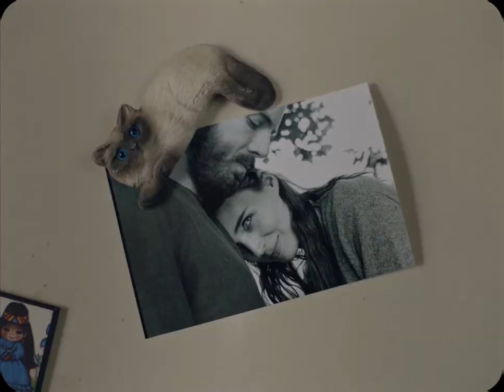Twin Tribes - Fantasmas (Ash Code Remix)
Video edited by Darko: The Post Punker

lyrics
It's time to offer the life
When all your thoughts have been cast aside
I don't believe anymore

Solo miro fantasmas
Estan dentro de ti

The candles burned out the light
The sigil now has been mystified